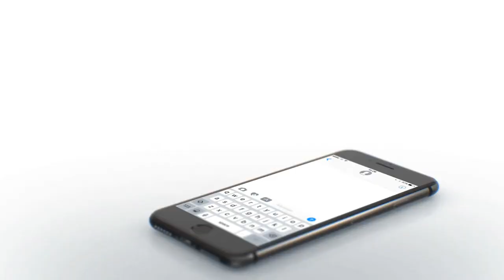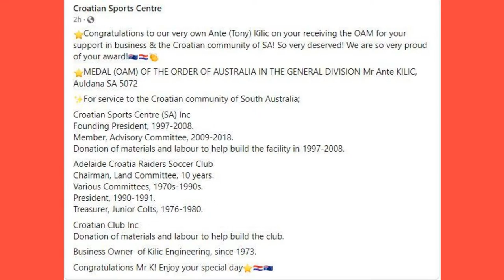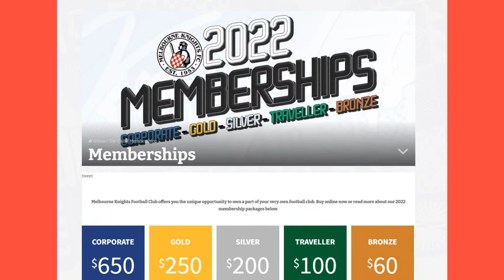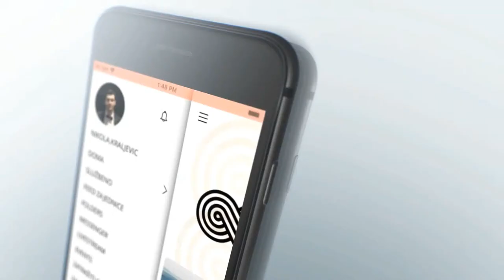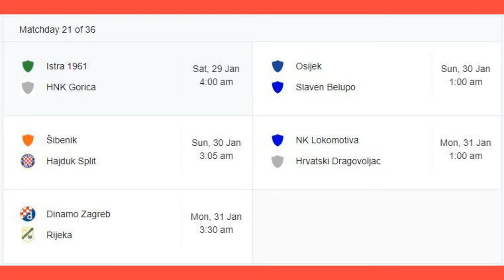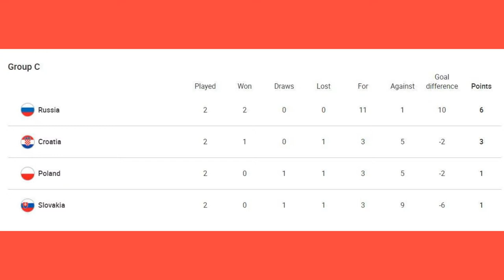OZ CRO SOCCER SHOW - S1 Ep #2 (Wed, Jan 26, 2022)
CANBERRA born Croatian national football team legend JOSIP SIMUNIC appeared as special guest on this week's episode of the Oz Cro Soccer Show, providing a very strong Canberra flavour as newly promoted NPL1 outfit O'Connor Knights was also featured in this week's 'Club in Focus' segment.

Representing the Knights were president STEVE RADIC, Technical Director ALEKS TRNINIC and Senior team player and a member of the team's Leadership Group, NIKO KRESIC.